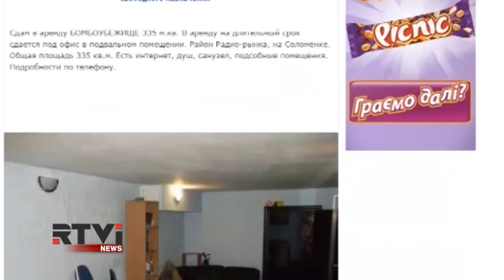В Киеве в срочном порядке оборудуют бомбоубежища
На Украине, хоть и ждут мира, но готовятся к войне. Киев в срочном порядке оборудует бомбоубежища. В преддверии парламентских выборов киевские власти обещают превратить город в неприступную крепость. На въездах будут установлены блокпосты, а по всей столице - слаженная система оповещений. Каждому жителю украинской столицы обещают спасение от возможной ракетной или химической атаки. Боеготовность Киева проверил корреспондент RTVi Виталий Школьный.